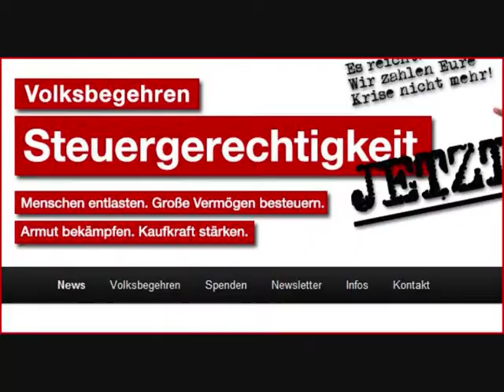Diese Kommunisten werden immer frecher!